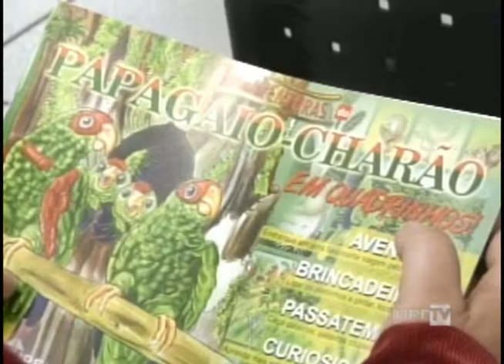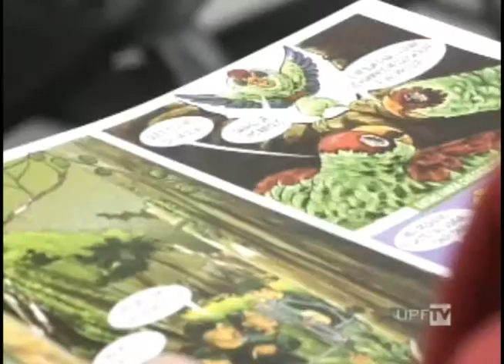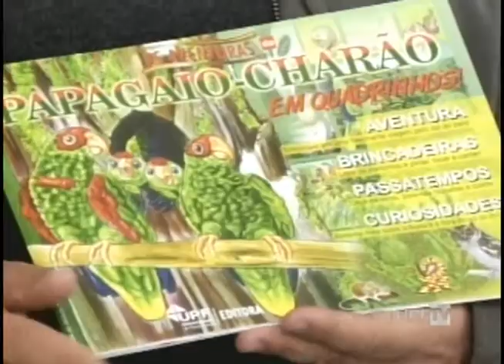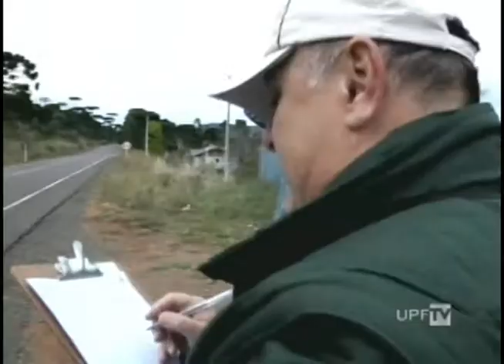UPFTV Série Papagaio-Charão - Entrega Livro "As Aventuras do Papagaio-Charão"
Na última reportagem sobre o Projeto Charão, realizada em Santa Catarina, você vai ver que para preservar essa espécie é preciso que existam iniciativas. Uma delas você conhece agora. É o livro em quadrinhos que conta a história do papagaio-charão.